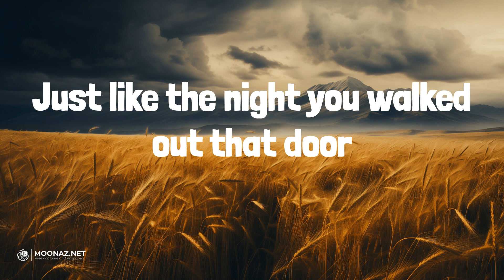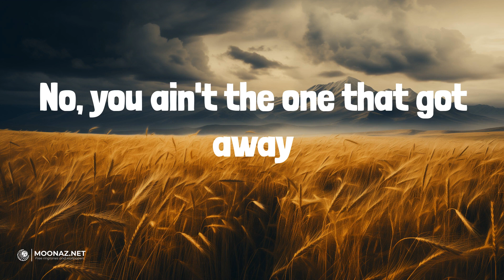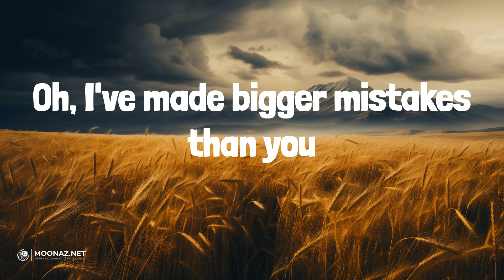Bigger Mistakes (Lyrics) - Mitchell Tenpenny | Crazy Dreams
Bigger Mistakes (Lyrics) - Mitchell Tenpenny

🎤 Lyrics:
I sold my first guitar 'cause
I needed some gas money
I wrecked that truck on 65
My friend Joe Diffie gave me
A bottle of whiskey, wish we
Drank it together before he died
I don't make big things out of small things anymore
Just like the night you walked out that door
I've had so much more to lose
Hate to say it, baby, but you're old news
I don't even think about you when I've had a few
So get over yourself
I've made bigger mistakes than you
Oh, bigger mistakes than you
Yeah, I spent some late nights
Out with the boys drinking
'Stead of holding the one I loved
Yeah, I shoulda bought a ring
Yeah, she was my everything
But I never told her near enough
I bet you think I'm talking 'bout you but I ain't
No, you ain't the one that got away
Crazy how you always think the whole world spins around you
That I can't live without you
That every song's about you (oh)
I've had so much more to lose (so much more to lose)
Bigger mistakes than you (oh, I've made bigger mistakes than you)
Oh, bigger mistakes than you (I've made bigger mistakes than you)
So much bigger than you (I've made bigger mistakes than you)
Oh, I've made bigger mistakes than you